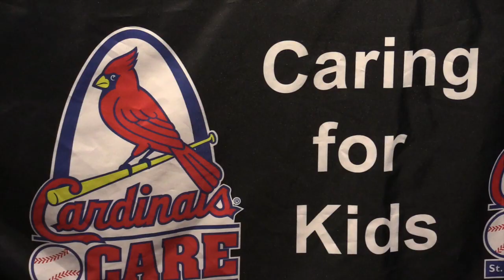Adam Wainwright's Fantasy Football Draft